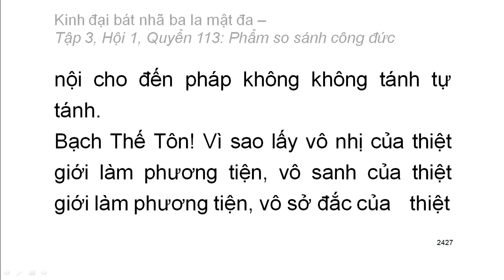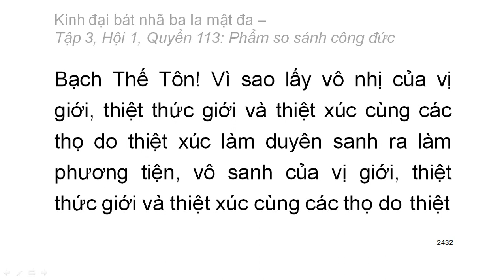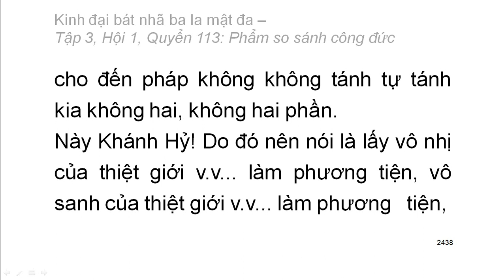600 quyển Kinh Đại Bát Nhã Ba La Mật Đa: Quyển .../600 (tiếp) (đọc lần 2)